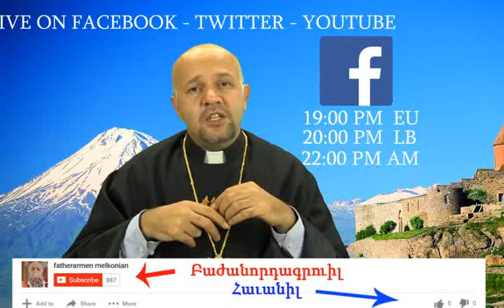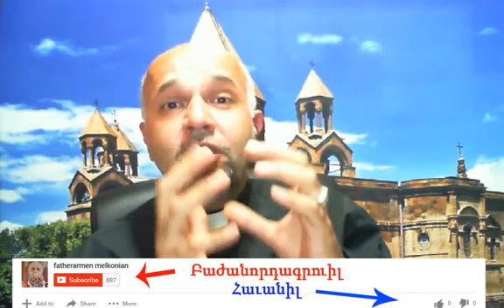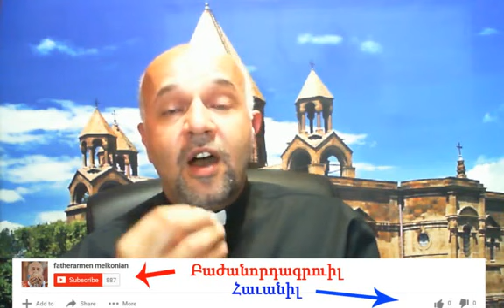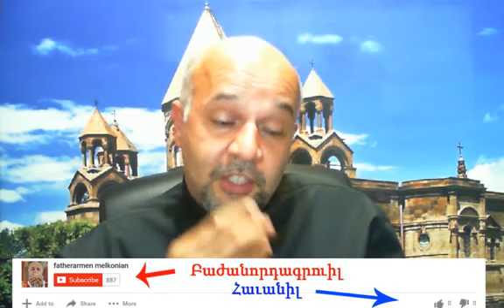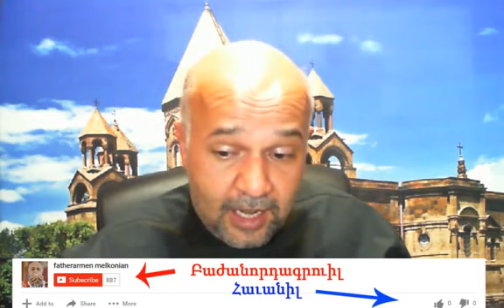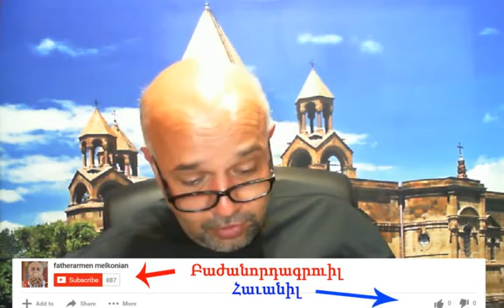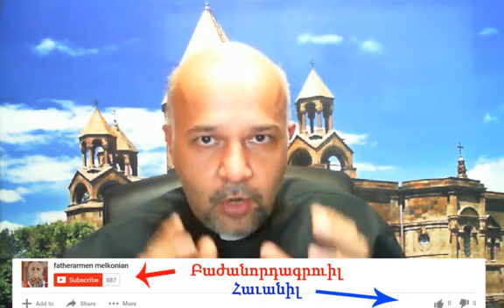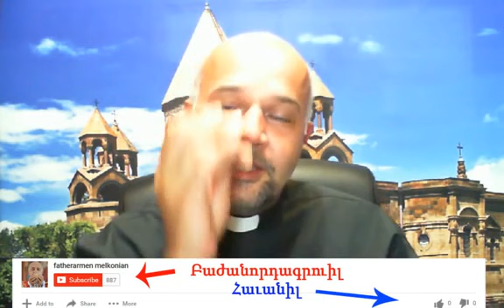Կանայք հնազանդվեք, տղամարդիկ` տեր եղեք./ հոգևոր քարոզներ / hogevor qaroz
hogevor qaroz,hokevor karoz, հոգևոր քարոզներ, fatherarmen, տեր արմեն, hoqevor qarozner, hogevor karozner քրիստոնեություն,